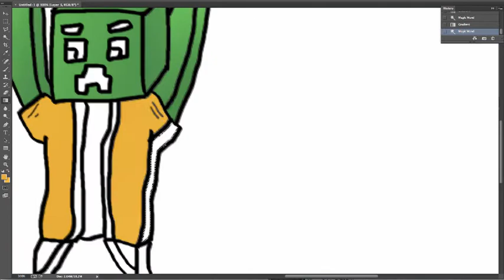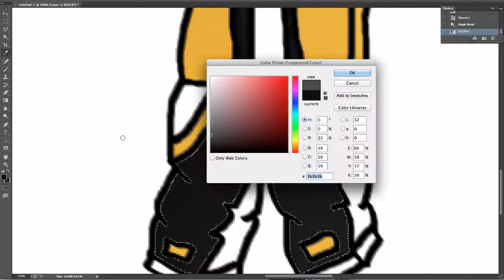Felici796 - Speedart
A Speedart For a Great Mate